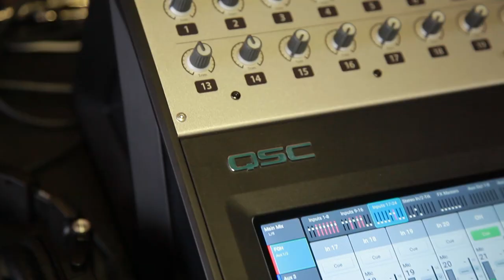LAUREN RUTH WARD - "Burden" (Live at JITV HQ in Los Angeles, CA)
Lauren Ruth Ward - "Burden" Live at Jam in the Van Headquarters in Los Angeles, CA.
Skip to Music 00:18

Listen on Amazon

*** Credits ***
Artists: Lauren Ruth Ward
Director of Photography: Dave Yeaman
Recording Engineer: Ethan Glaze
Mixing Engineer: Sean P. Jones
Post Production by: Joel Moody